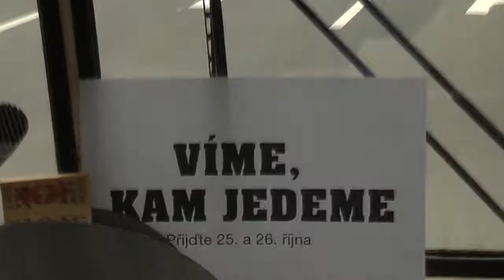TOP 09 - Víme kam jedeme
Zahájení kampaně TOP 09 v Pardubickém kraji tiskovou konferencí v kavárně na Třídě Míru. A to jen díky následující jízdě historickým trolejbusem Pardubicemi a představení kampaně obyvatelům krajského města.